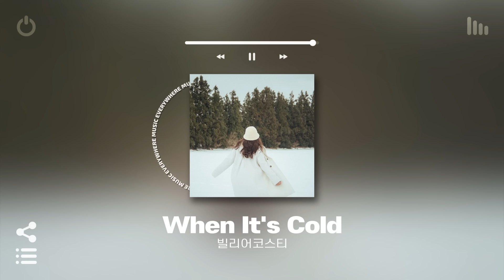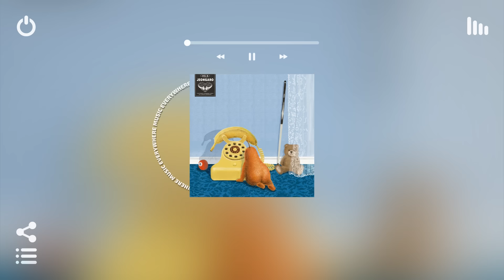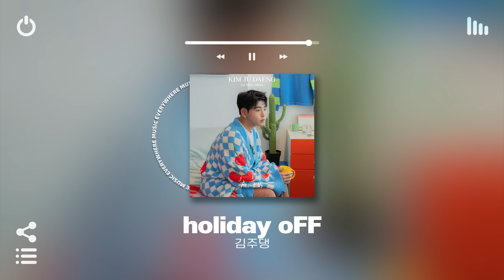[Playlist] 너의 모든게 잘 되길 바랄게 🪄✨💝 | 첫곡 부터 무조건 기분 좋아지는 인디 띵곡 노래모음 플레이리스트